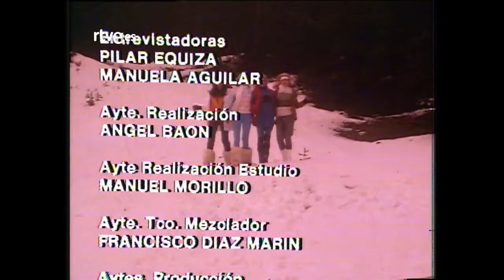Concha Piquer - Bla bla bla (1982)